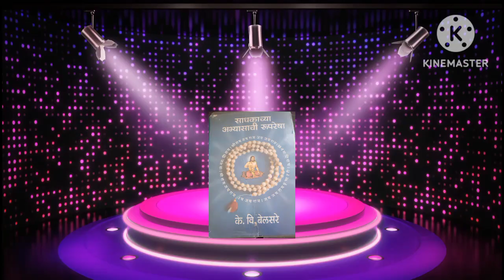साधकाच्या अभ्यासाची रुपरेषा भाग १२ ,अतींद्रिय अनुभव अंतर्नाद,आनंदाचा आवेश,हलके होणे,कृपा.प्रा बेलसरे